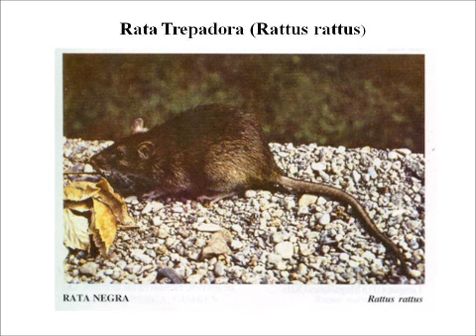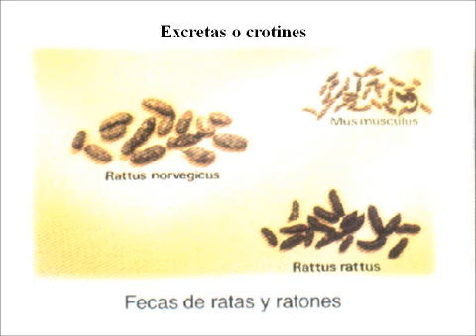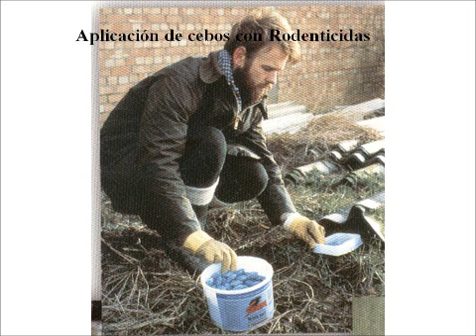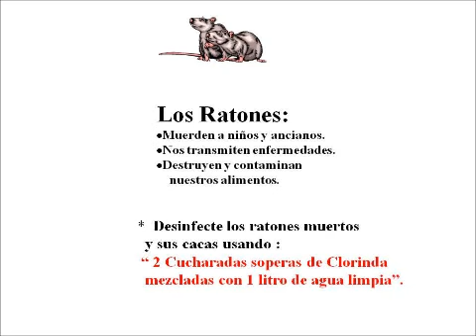Plan Informativo a funcionarios sobre el virus hanta para acciones en terreno.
Plan Informativo a funcionarios sobre virus hanta para acciones en terreno segun plan comunal del comite de emergencia.